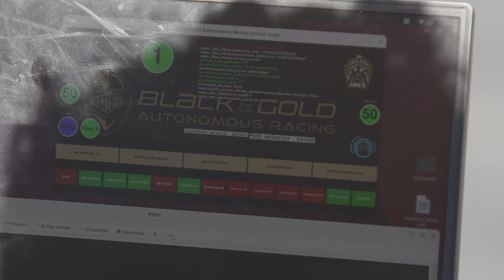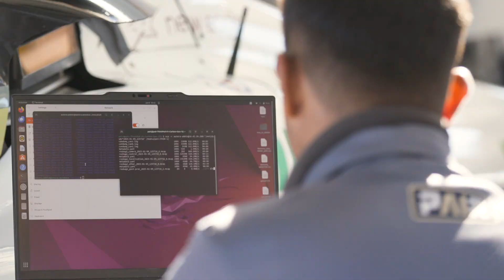Purdue AI Racing in Las Vegas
In a matter of months, Purdue AI Racing took giant leaps to reach two major milestones: competing in "Tier 2" during the Indy Autonomous Challenge at the Las Vegas Motor Speedway and recording a personal speed record of 159 mph!

After a successful outing in the "Tier 1" time-trial competition at the Indianapolis Motor Speedway in September, the team of Purdue Engineers worked tirelessly to develop perception capabilities for the January race in Las Vegas, allowing them to successfully overtake another racecar as part of the "Tier 2" two-car passing competition.

The crew of PhD students is taking their research to the racetrack, accelerating their knowledge of AI, robotics and motorsports in a thrilling, real-world application. It’s part of the College of Engineering's mission to produce the best-prepared and most diverse engineering talent in the world.

But it doesn't stop there. Whether it’s collaborating with Gatik, the team's first corporate sponsor, partnering with the Indiana Economic Development Corp. or competing on a Dallara-built chassis, Purdue AI Racing is driving innovation in the state and nation.
This year we're celebrating our consequential impact on the world – 150 Years of Purdue Engineering!

On September 13-14, the college launched the celebration with events including thought-provoking lectures by distinguished speakers, award ceremonies celebrating community excellence and student competitions that serve as a space for emerging talent to showcase their skills and innovation. Other milestone moments will include ribbon cuttings, anniversary celebrations and alumni events that provide a platform for graduates to reconnect, reminisce and forge new connections within the industry.

For more information about Purdue Engineering’s sesquicentennial celebration and upcoming events,